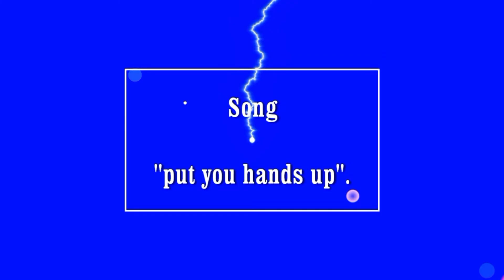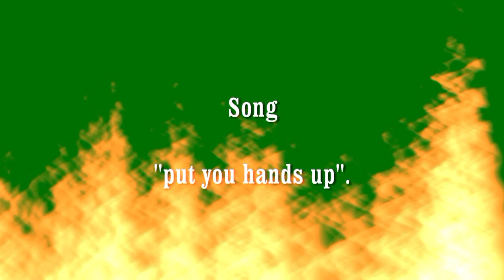Put your hands up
A song you must have heard and tip others about it. And there is more now !